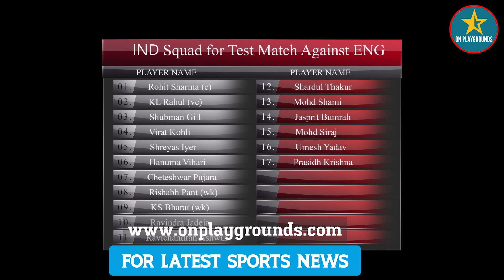Ajit Agarkar wants to see these two fast bowlers in India xi against England 2022 | IND vs ENG 2022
LINKS

latest cricket updates,cricket updates,Ajit Agarkar wants to see these two fast bowlers in India xi against England 2022,IND vs ENG 2022,ENG vs IND 2022,ind vs eng,eng vs ind,Ajit Agarkar,ajit agarkar on virat kohli,ajit agarkar exclusive interview,ajit agarkar on team india,ajit agarkar on rohit sharma form,ajit agarkar on virat kohli form,ajit agarkarirat kohli,virat kohli,rohit sharma,ind vs eng 2022 start date,Mayank Agarwal,mayank agarwaleam india,bcci